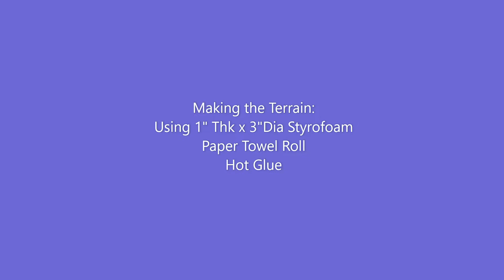#005 Lava Dungeon Entrance, Part 1 Making the Tile and Terrain, D&d, Pathfinder Tabletop Terrain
Hello and welcome to CDC, Creative Dungeon Crafting. My Name is Steve the DM Crafter and I Have another Video for Your Entertainment!

In this video, I show how I made a Modular Lava Dungeon Tile Dungeon Entrance from stuff around the house. Materials that I used were paper towel rolls and toilet paper rolls along as hot glue for lava texture.

Thank you for visiting CDC and I hope you enjoy my video!